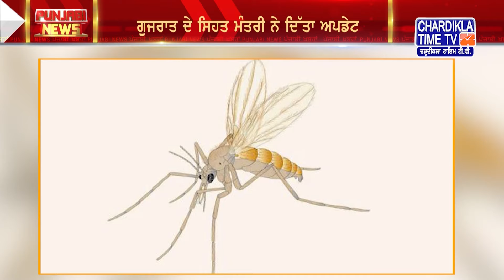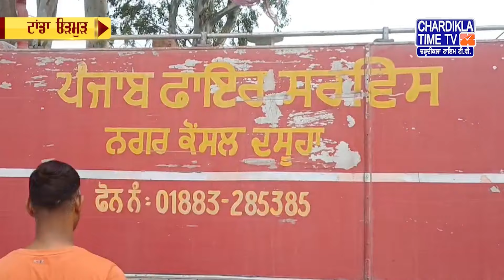Punjabi News Live Today | Punjabi Latest News Today | Top News | Chardikla Time Tv News